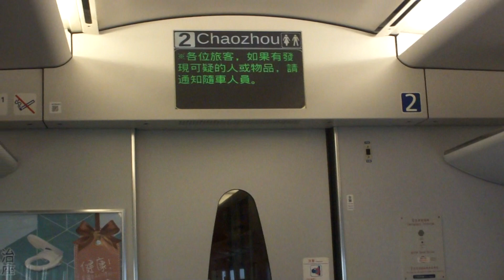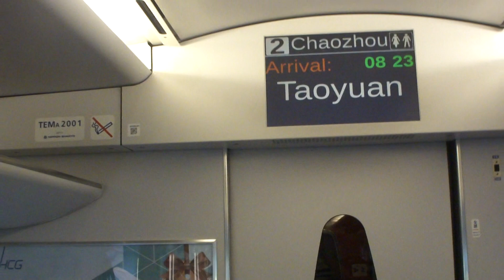111車次普悠瑪自強號(車王)往潮州的桃園到站播音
拍攝時間:2019/8/26 08:23
車號:(潮州.高雄)TED2001+TED2002(台北.南港)
沿途停靠:南港,松山,台北,板橋,桃園,台中,嘉義,台南,高雄,屏東,潮州。